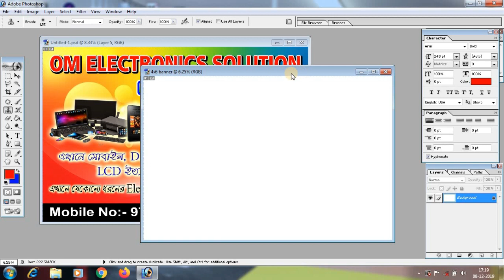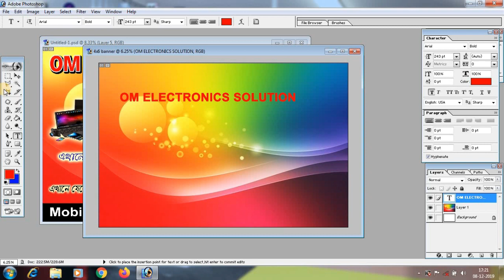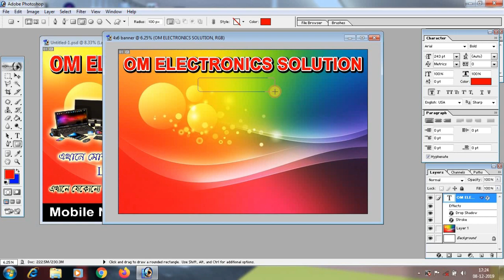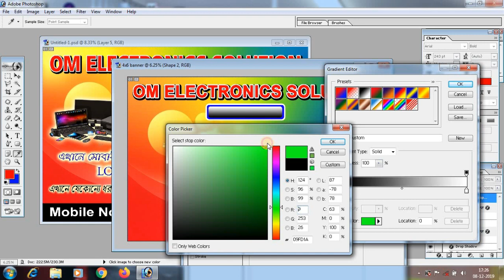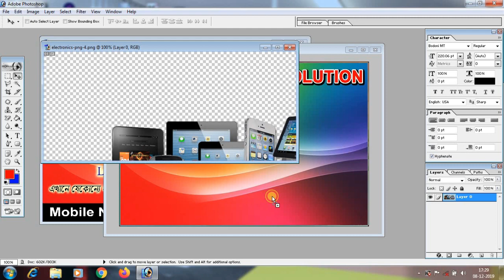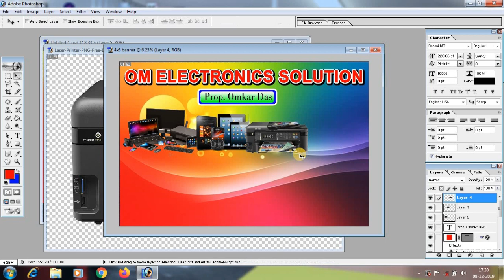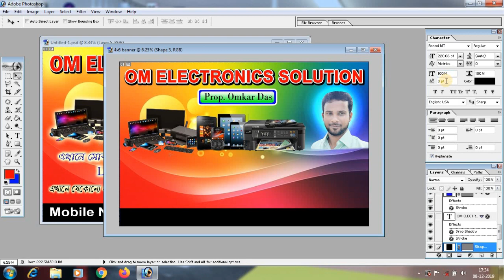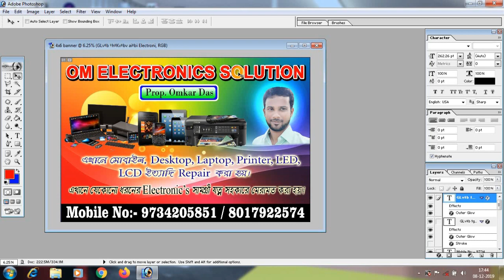How to make Banner design in Photoshop in bangla | Flex Design in Photoshop ব্যানার তৈরী করুন ফটোশপে